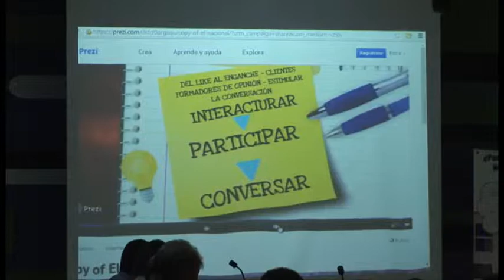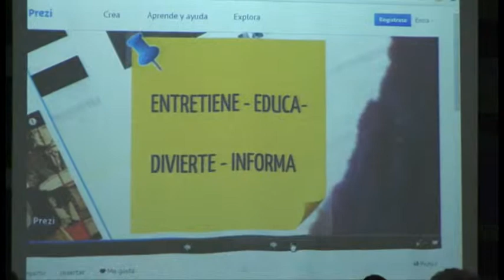El Nacional en Jornada de Redes Sociales en la UCV